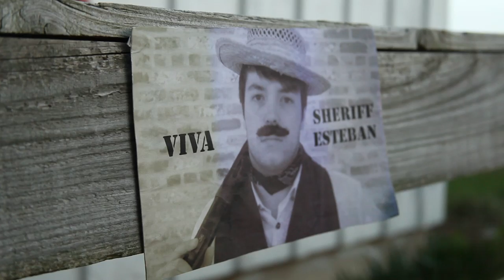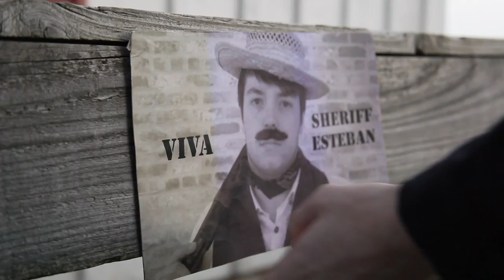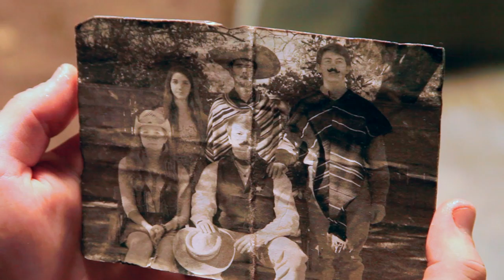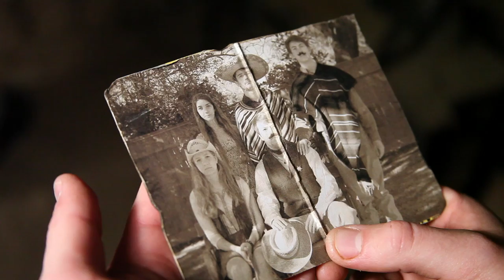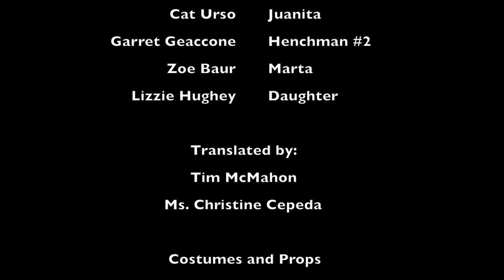the ballad of esteban carlos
Washed out sheriff Esteban Carlos must reclaim his town and avenge the loss of his wife, Marta.